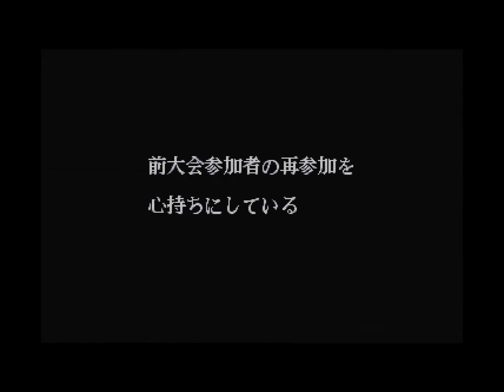ＰＳ ザ・キング・オブ・ファイターズ９５ オープニング